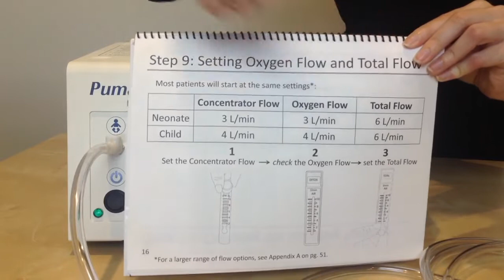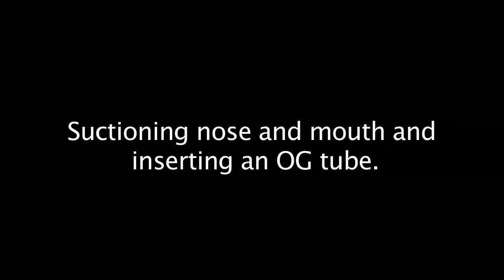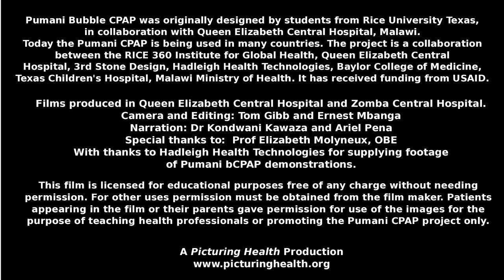Preparing to put a baby on CPAP (Pumani bCPAP training films: Section 5 of 13).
This film shows how to prepare the machine and prepare a baby to put onto CPAP.

This is one of a set of 13 Pumani bCPAP training films made by partner organisation Picturing Health.

Originally developed by students from Rice University, Texas, the low cost Pumani Bubble CPAP is now being rolled out across Africa, and is becoming a basic piece of equipment in many hospitals and health centres. The CPAP project is run by Rice 360˚ Institute for Global Health Technologies and Hadleigh Health Technologies, with funding from USAID. Permission must be obtained for other uses.